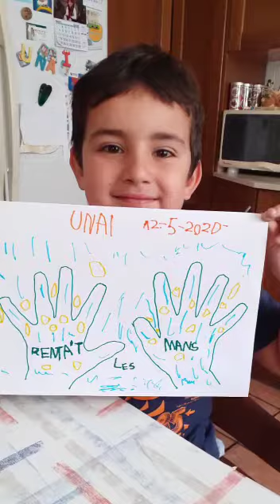Ens rentem les mans P5A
A Pas a Pas hem celebrat el dia mundial de la higiene de mans. Des de fa ja nou anys, el Grup de Promoció Higiene de Mans HTVC, ofereix a les escoles del Baix Ebre la realització d'un taller interactiu i d'un concurs de dibuix. Aquest any, amb el confinament, s'ha continuat l'activitat amb un caire més digital. Compartim en aquests vídeos amb les nostres aportacions.